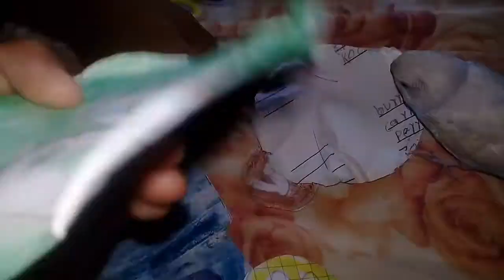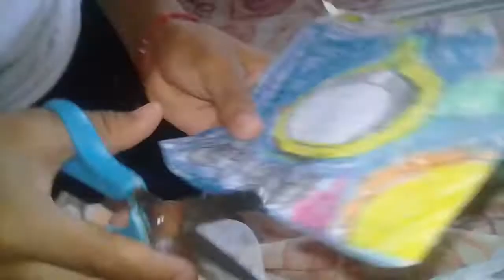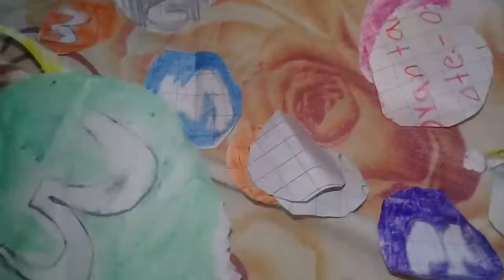Abriendo m&m gigante casero